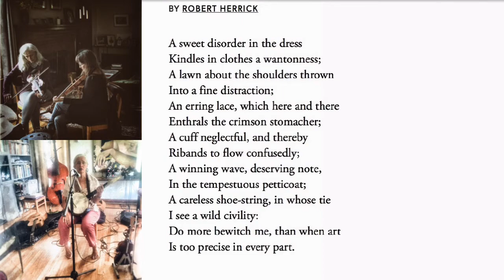NO CORN ON TYGERT-JACK BURGESS & ANN GRIFFEY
A TUNE FROM J W DAY.